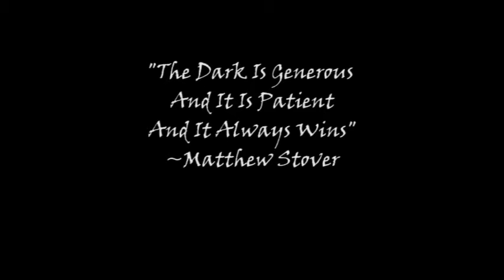Blackwood Manor Trailer #1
This is a quick trailer to spread the word! Blackwood Manor is a Horror themed Adventure Map Created by Xcape-F8 and KHolt26, it will be released mid to late 2014.  There are already a few people patiently awaiting the completion of this project, to those I would like to say thank you for your support.

Expect much more from me in the near future!